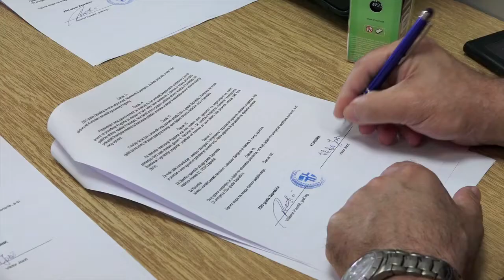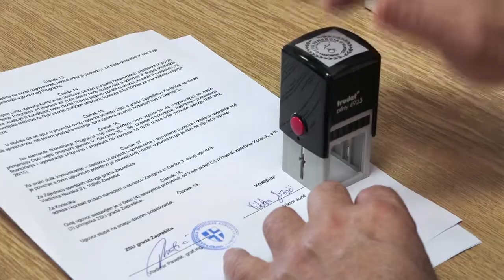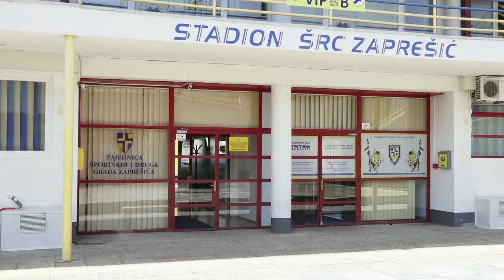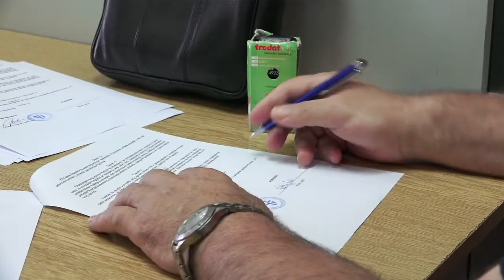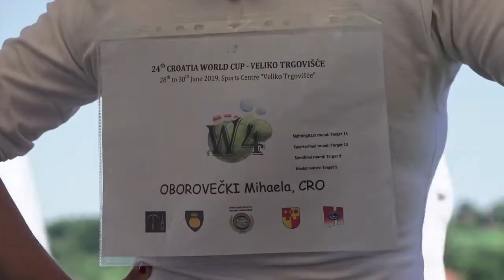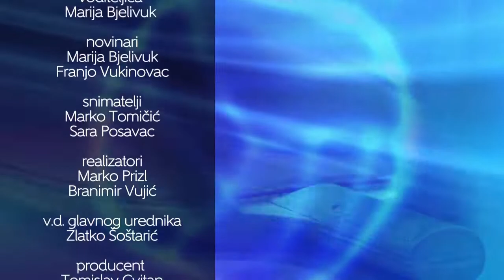Televizija Zapad - Zicer 01.07.2019.